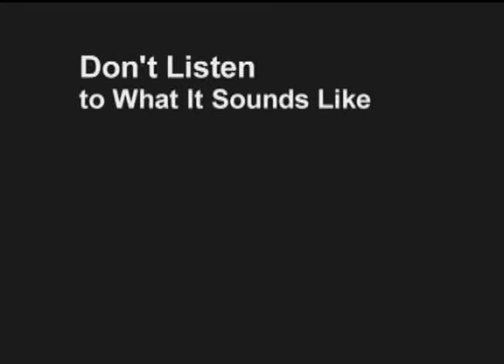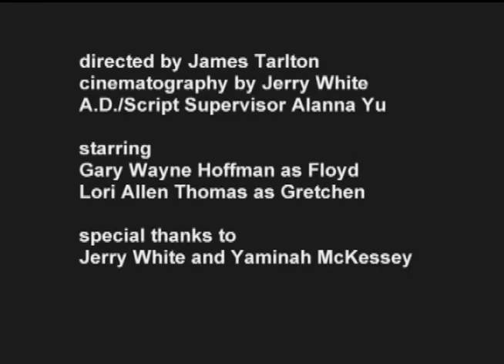"Don't listen to what it sounds like"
Two lost souls find each other but time has changed things...